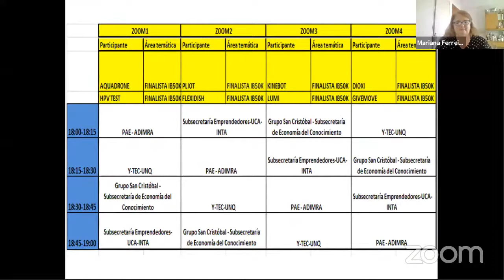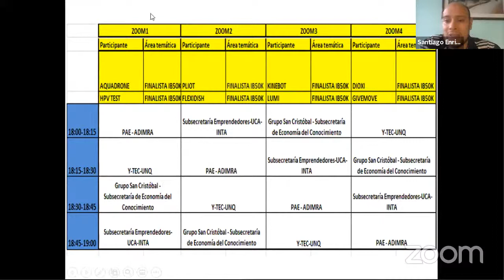"Tercera Jornada de Mentoreo y Financiamiento IB50K" 13/11